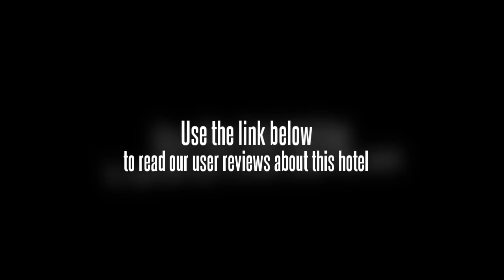Green Tree Inn Changzhou Changhe Hotel